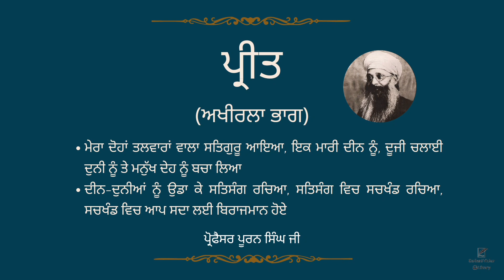Preet (last part) | Prof. Puran Singh Ji | Spiritual Writing